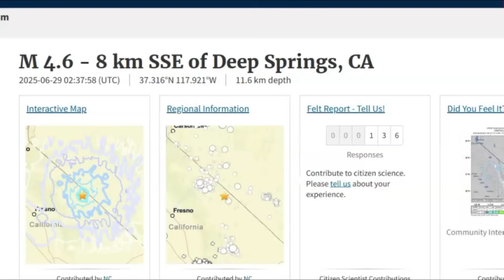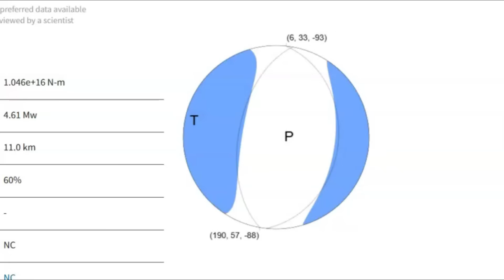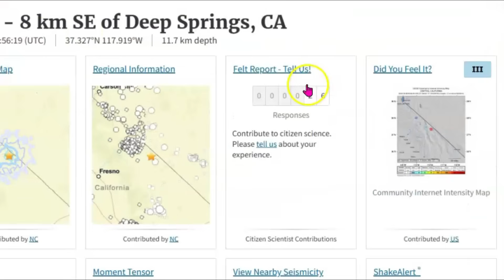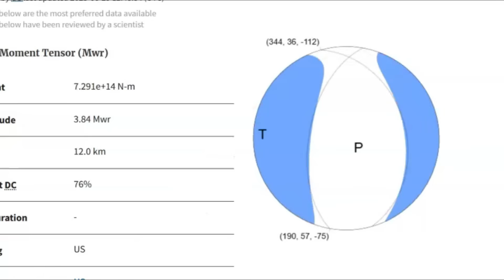ShakeAlert Sent After Two Earthquakes Strikes Near Deep Springs, CA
A magnitude 4.8 earthquake struck at 7:37 PM PDT, with its epicenter approximately 9 km (6 miles) southeast of Deep Springs, at a depth of 4.2 miles (6.8 km). The ShakeAlert system was activated, and the quake was felt in the Owens Valley region.
Inquiries
Mary Greeley

M 3.9 - 8 km SE of Deep Springs, CA
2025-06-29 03:56:19 (UTC)37.327°N 117.919°W11.7 km depth

M 4.6 - 8 km SSE of Deep Springs, CA
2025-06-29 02:37:58 (UTC)37.316°N 117.921°W11.6 km depth